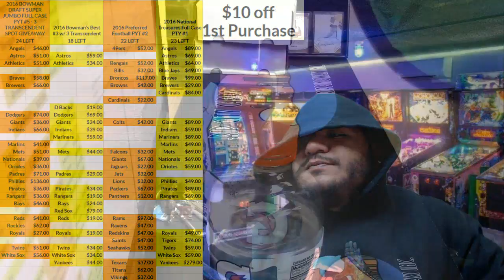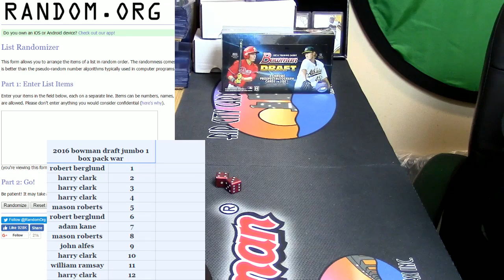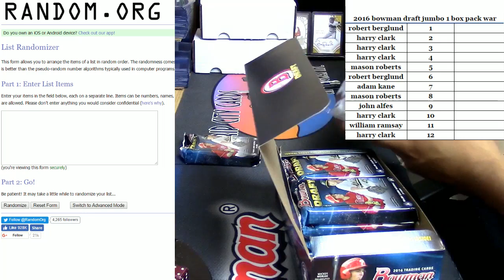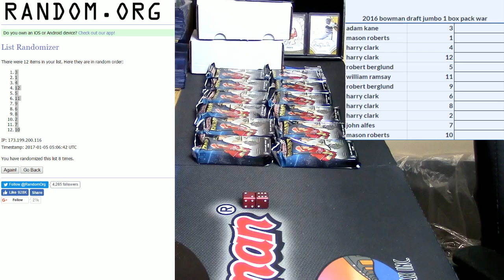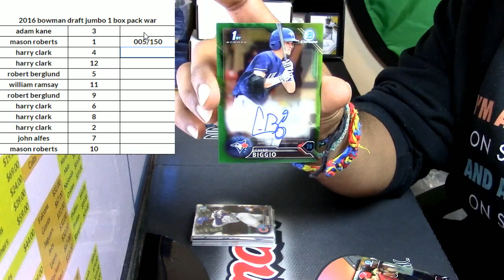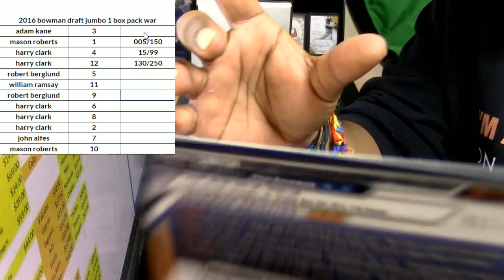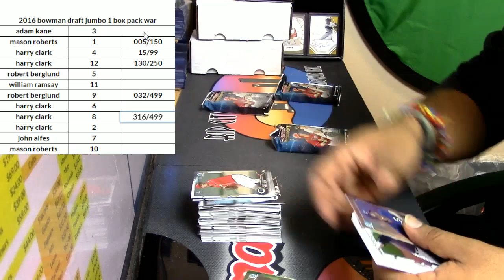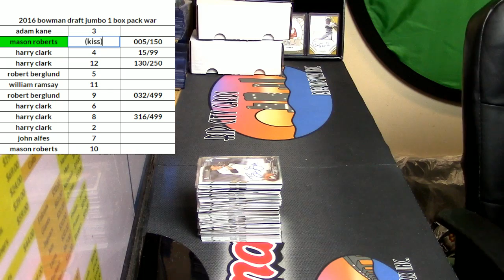01 05 2017 2016 Bowman Draft Jumbo 1 Box Pack War #1